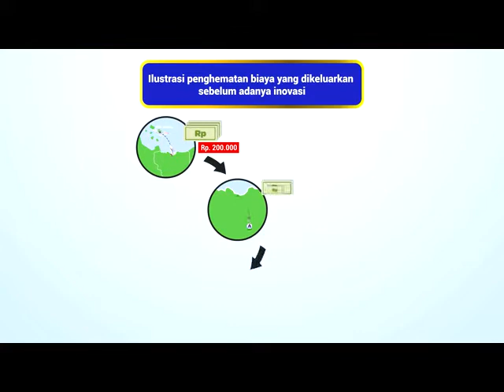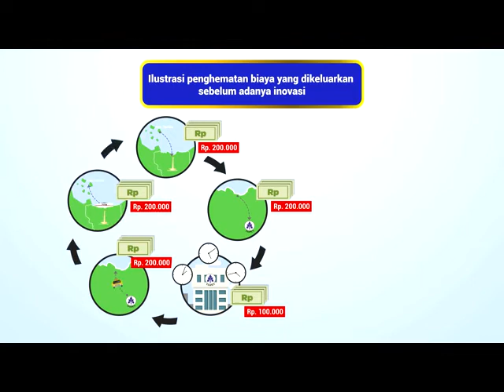SAHABAT LATANRO | Inovasi TASPEN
Inovasi dari PT TASPEN (PERSERO) untuk memberikan kemudahan bagi para Aparatur Sipil Negara (ASN).